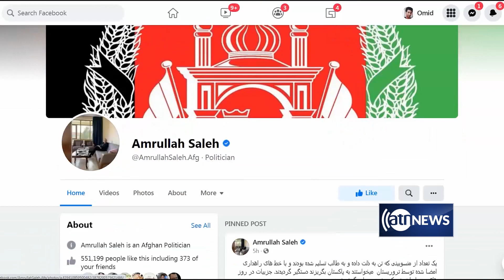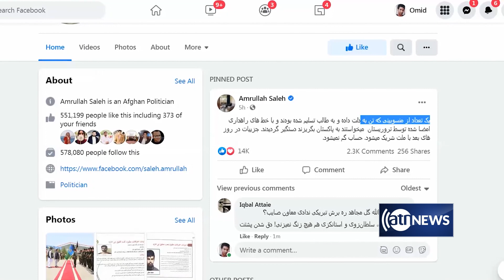Badghis governor says Taliban and security forces have called an Eid truce